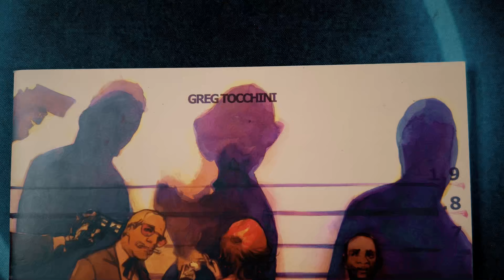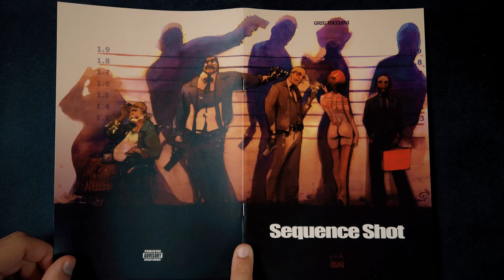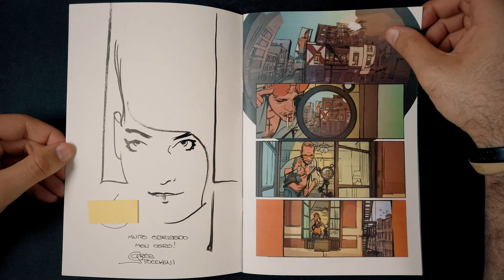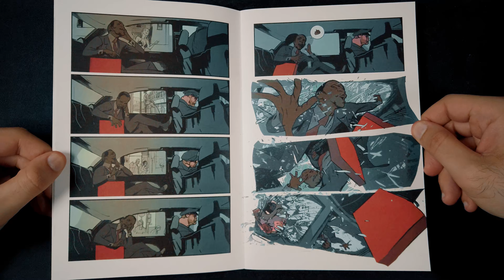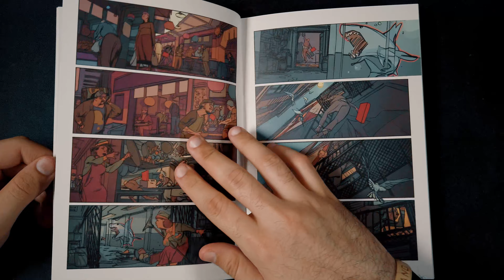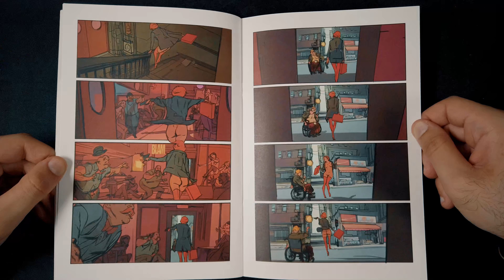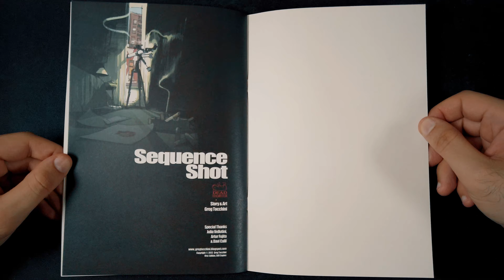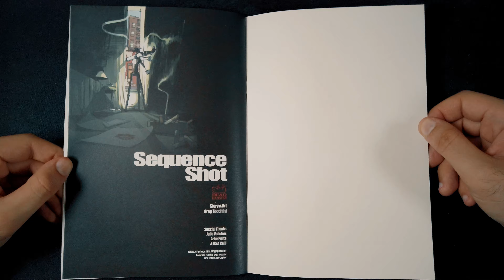Sequence Shot | Flip Through | 4K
- Flipping through Sequence Shot -

About the comic:

Publisher ‏ : ‎ Dead Hamster (2013)
Language ‏ : ‎ -
Paperback : 24 pages‎
ISBN-10 ‏ : ‎ -
ISBN-13 ‏ : ‎ -
Item Weight ‏ : ‎ 0.191 pounds
Dimensions ‏ : ‎ 10 x 0.8 x 6.69 inches

Sobre o quadrinho:

Editora ‏ : ‎Dead Hamster (2013)
Idioma ‏ : ‎-
Brochura ‏ : ‎ 24 páginas
ISBN-10 ‏ : ‎ -
ISBN-13 ‏ : ‎ -
Peso: 87g
Dimensões ‏ : ‎25.4 x 0.2 x 17 cm